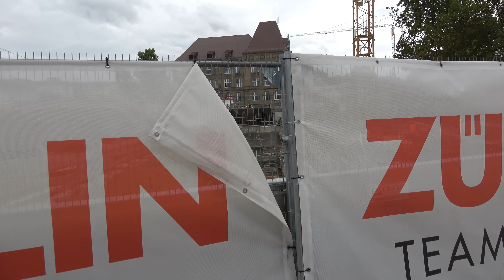Update BA 19 | 5.10.2020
Mario nutzt Sony Alpha 6600 mit 4/18-105 und Sony70-350
S21Bau.TV ist ein ehrenamtliches Projekt der IG Bürger für Baden-Württemberg e.V. . Alle Videoeinnahmen dienen dem Ersatz von Auslagen des Filmteams, der Wartung und Neubeschaffung von Ausrüstung. Eventuelle Überschüsse gehen zu 100% in die Vereinksasse. Die IG Bürger für Baden-Württemberg finanziert damit öffentliche Versanstaltung zur Bürgerbeteiligung im Zuge des Städtebauprojektes "Rosenstein" Wir freuen uns über jede zusätzliche Unterstützung:
Postbank - IG-Bürger
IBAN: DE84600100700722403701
BIC: PBNKDEFF